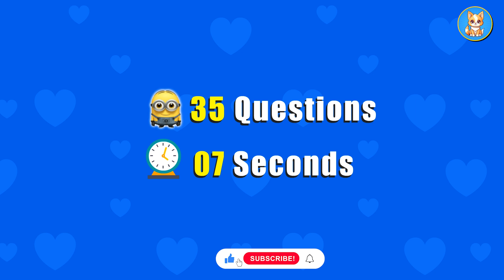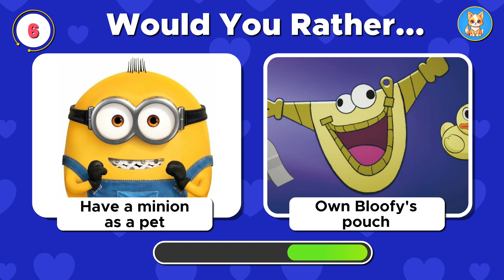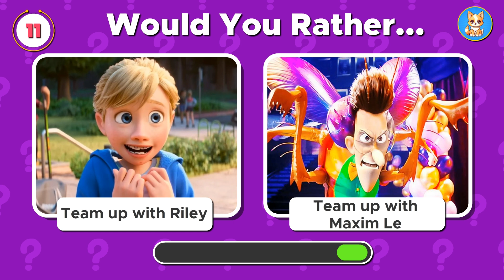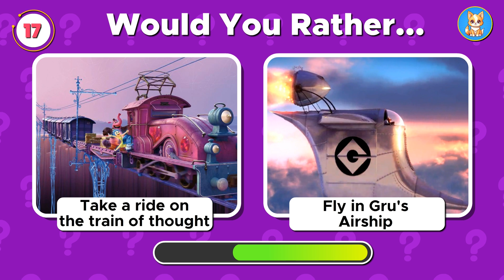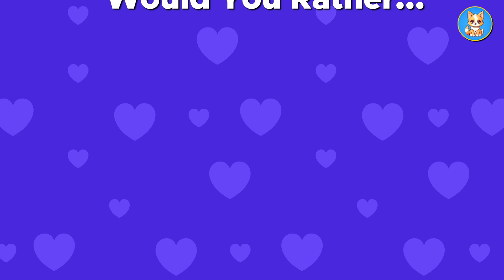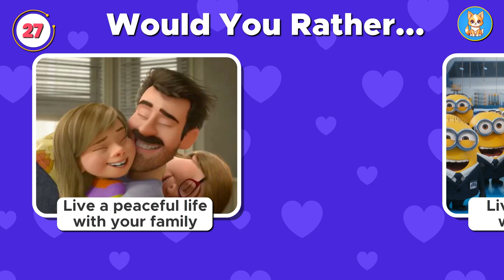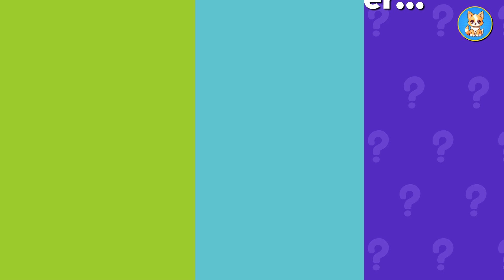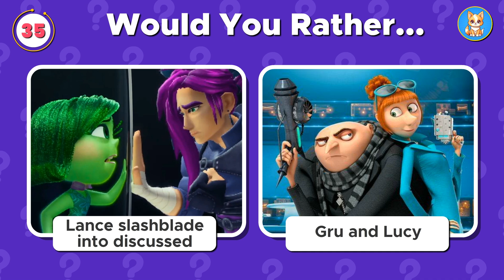Would You Rather...? INSIDE OUT 2 vs DESPICABLE ME 4 Edition! 🎬😱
Would You Rather: INSIDE OUT 2 vs DESPICABLE ME 4 Edition! 😱 Dive into the ultimate quiz showdown between Inside Out 2 and Despicable Me 4. Will you choose the Minions' antics or the emotional rollercoaster of Inside Out 2? Can Gru outshine Joy and her friends? Test your choices in this epic Would You Rather challenge featuring the Minions and Gru! Inside Out 2 or Despicable Me 4 – which side are you on? Let's find out!